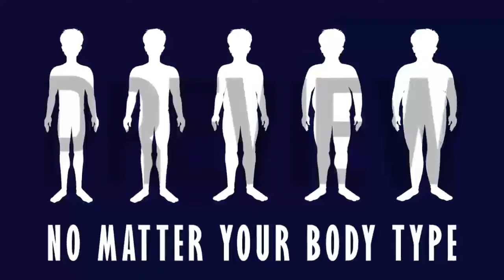2D Animated video in English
SkyHighTech have a highly skilled team that are specialized in creating 2D Animation and Whiteboard Animation with voice over.